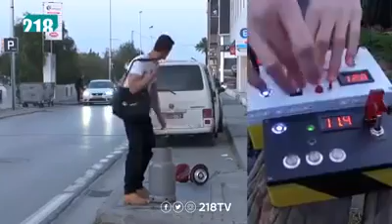اجمل كاميرا خفية فين الرجالة ؟؟؟؟